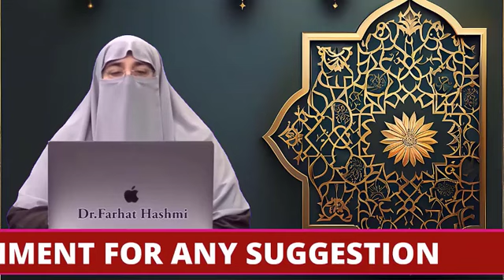Chaltay Phirtay Ye Kalima Phara Karo Sukoon Kay Liye | By Dr Farhat Hashmi